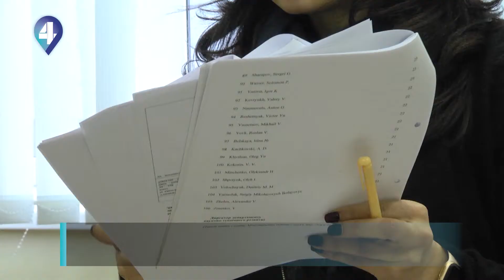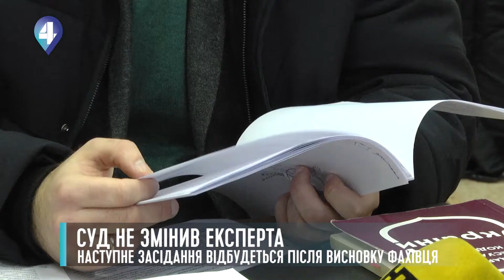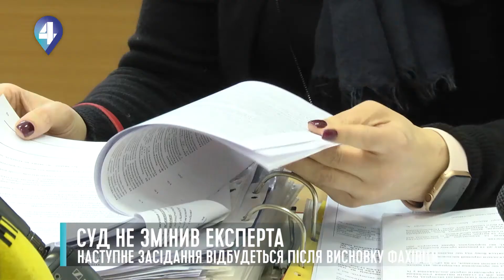ЕПІДЕМІЯ СНІДУ В УКРАЇНІ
48 українців інфікуються на ВІЛ щодня. Такі дані МОЗу за минулий рік. Нині тільки 27 тисяч заражених людей отримують американські терапевтичні препарати. Вони коштують державі понад півмільйона гривень на рік. Лікувати українців дешевшими аналогами не можна через патент, який виробники продовжують з року в рік. Доброчинні організації судяться із монополістами та вимагають змінити експерта, який вирішить долю патенту. На чиєму боці правосуддя - дізнавалася Єлизавета Будас.